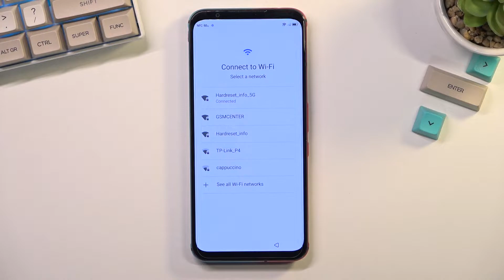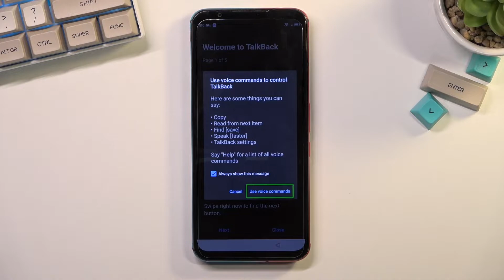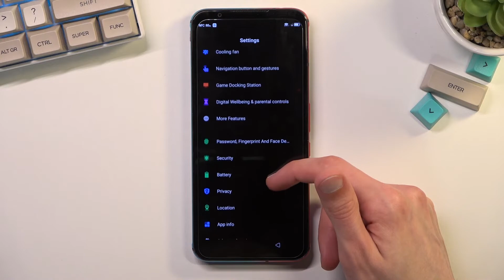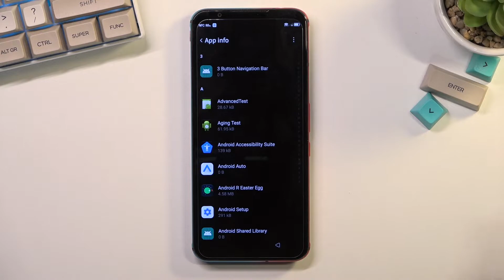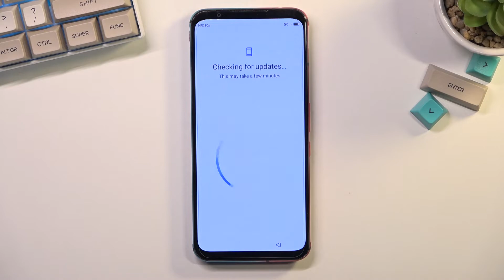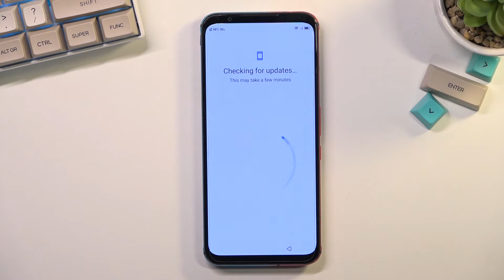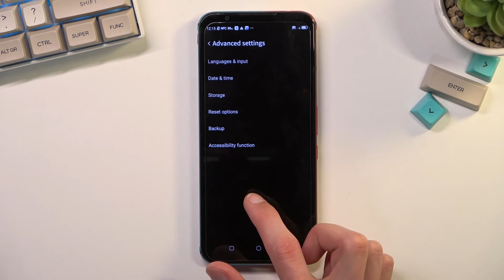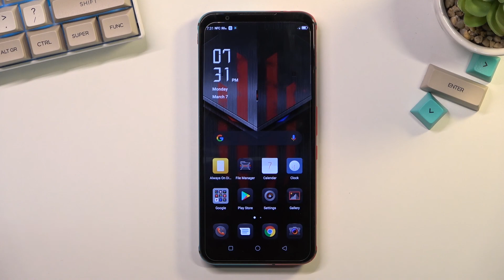How to Bypass Google Account on NUBIA Red Magic 5S - Remove FRP Lock | Skip Account Verification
NUBIA Red Magic 5S FRP Unlock:
If your NUBIA Red Magic 5S is locked by factory reset protection and you forgot the Google password you should follow our instructions. Let's activate NUBIA Red Magic 5S with this unlock FRP tutorial, as a result, you will bypass Google verification. It's free and easy way to unlock NUBIA Red Magic 5S. Remove factory reset protection from NUBIA Red Magic 5S.

How to remove factory reset protection in NUBIA Red Magic 5S? How to bypass Google verification in NUBIA Red Magic 5S? How to unlock FRP in NUBIA Red Magic 5S? How to skip Google lock onNUBIA Red Magic 5S? How to activate NUBIA Red Magic 5S without Google account? How to bypass Google Account protection in NUBIA Red Magic 5S with Android 11/12 and security patch 03.2022?